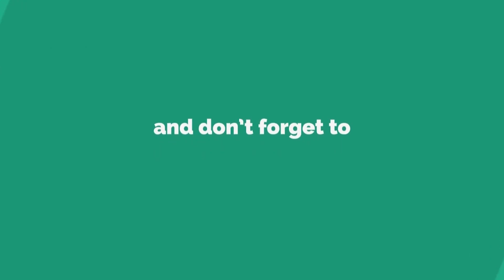तराई, पहाड र हिमाललाई एकताबद्ध गर्ने धर्मुस–सुन्तलीको अभियान | Medianp.com